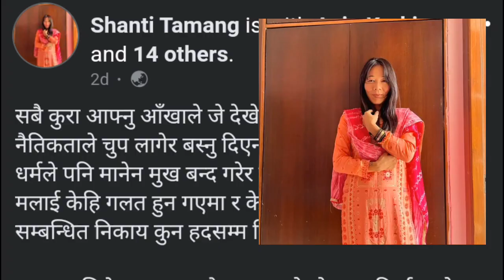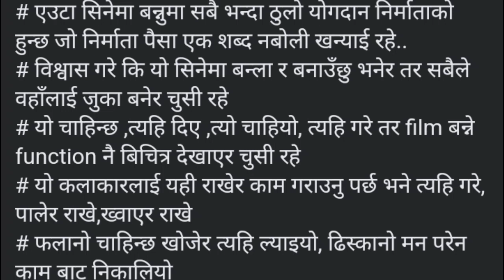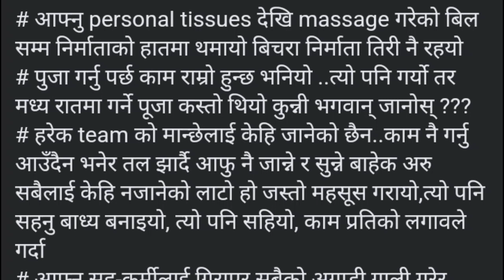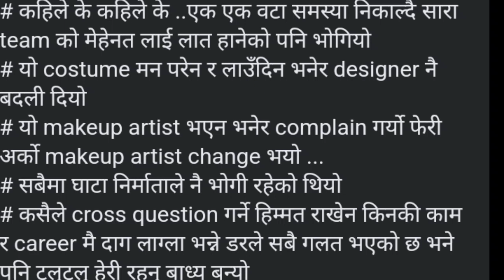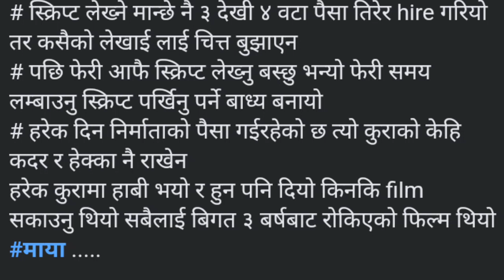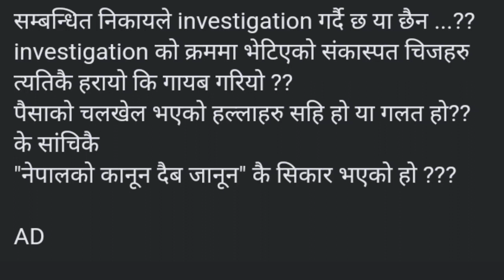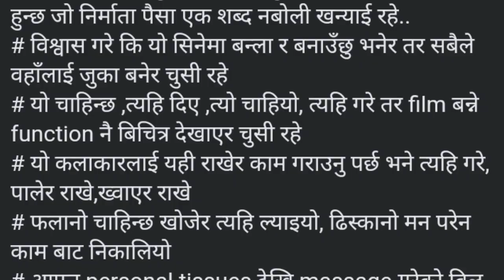Namrata Shrestha को खुल्यो सबै भित्री रहस्य